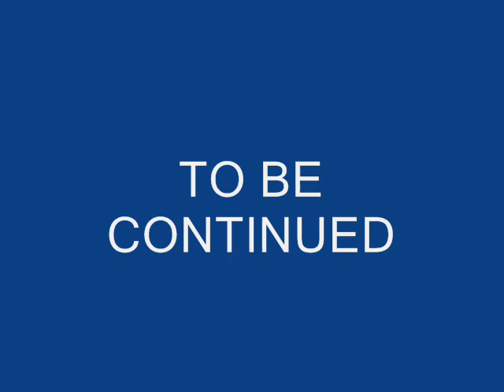master chief vs fenix